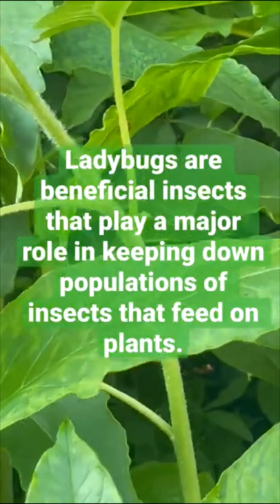Friend or Foe in my Backyard Garden? Ladybugs beneficial insect or pest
Remember that no matter how messy your life my get Never stop learning, Never stop growing! I am so happy you are here to learn and grow with me. I post daily videos! Cooking, Craftig, and Gardening mostly but you never really know what we will learn next!

Friend or Foe in your Garden? Ladybugs beneficial insect or pest